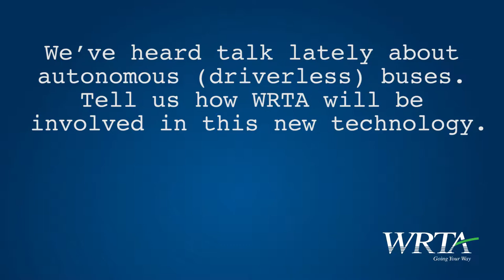Meet Dean Harris – Autonomous Bus and the BUILD Program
Dean Harris, Executive Director of WRTA, talks about the BUILD Program and WRTA's involvement in providing autonomous bus service to the downtown Youngstown/YSU/Mercy Health corridor.